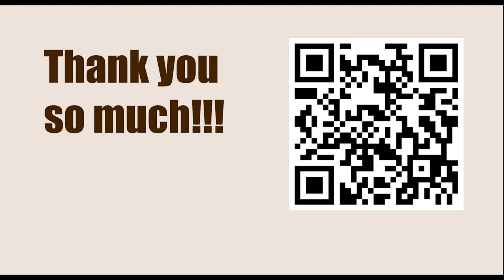Robert James Fischer vs Péter Dely, Skopje 1967